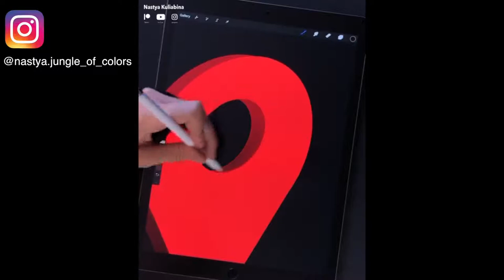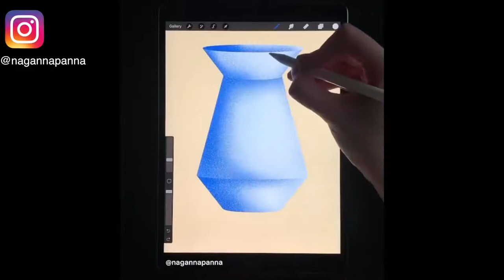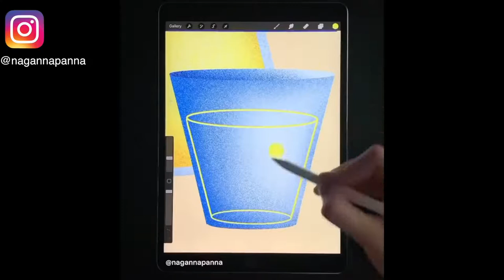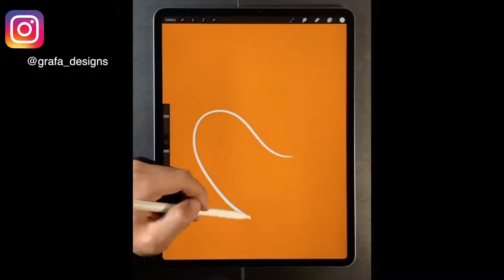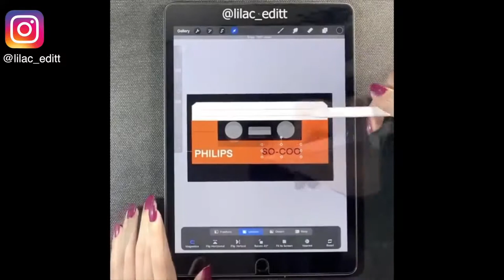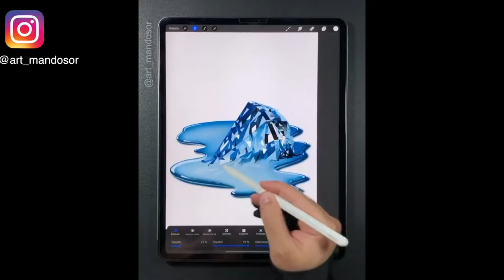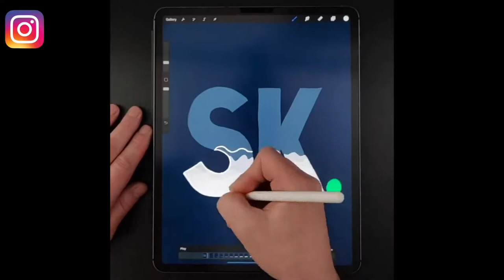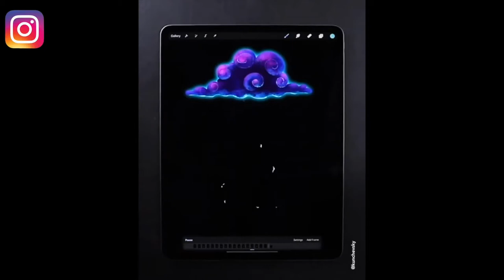The Most Amazing Procreate Art 😍 incredible digital ilustrations & 5x tiktok tutorials | Среди